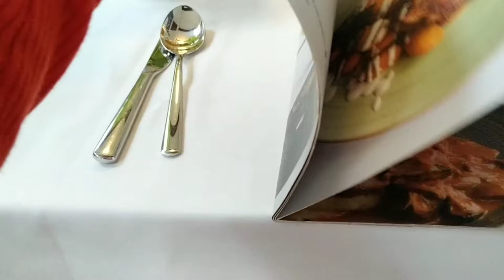Bawa anak ke restaurant tapi gak pake rewel plus review kue kastangel ala Hungary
Sabtu ini kita berkesempatan beli kue kastangel ala Hungary yang rasanya persis banget sama banget kaya kastangel ala Indonesia dengan kremes krunchy dan keju panggangnya yang enak banget, dan kita sempet mamppir makan siang di restauran terdekat untuk makan siang, tapi gimana untuk makan tenang tanpa anak rewel, pastinya agak susah namanya anak2 yah.